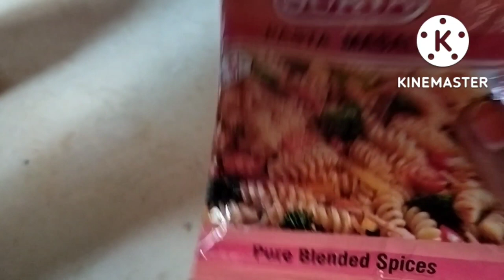PASTA RECIPE🍝 nenu 1st time chesanu ,,, /// vlogger,sweety0819 ///